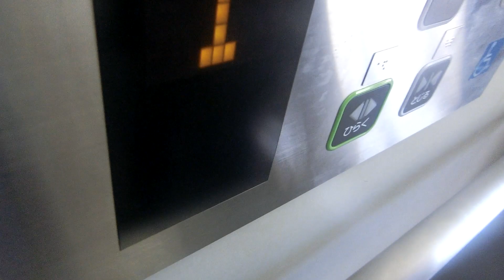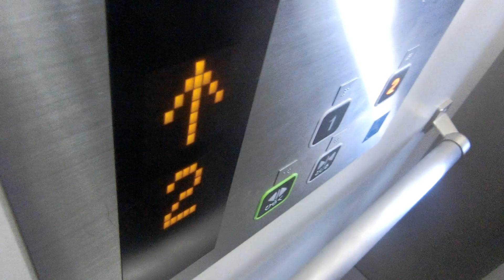アンデルセン広場の南側エレベーター（C号機）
倉敷駅北口側にある広場です。1997年7月の倉敷チボリ公園が開園した時に広場が完成しました。2008年12月31日(2009年1月1日午前1時)をもって倉敷チボリ公園は営業を終了し、施設は解体されましたが、広場はそのまま残っています。エレベーターは3箇所に1基ずつ設置されています。南側のみ更新されていました。油圧式からロープ式になりましたが、準撤去更新です。スペーセルGRⅡ/エルフレッシュパックに更新済みですが、インジケーターは液晶ではなく、英語アナウンスもありません。更新前はNewルミナスでしたが、定員・積載が主操作盤の下に書かれていました。南側の更新前のアナウンスは設置当時から変わっていませんでした。当チャンネルで南側エレベーターの更新前の動画はありません。ご了承ください。2022年10月頃に更新されたと思いますが、2022年10月22日に確認した時は既に更新されていました。

メーカー：東芝
機種：スペーセルGRⅡ/エルフレッシュパック
駆動方式：ロープ式
設置台数：1基
アナウンス：あり
到着チャイム：なし
車椅子操作盤：あり
停止階：1,2
停止可能階：1,2
用途：乗用
定員：11名
積載：750kg
ドア：2枚両開きドア
設置年度：1997年7月
リニューアル年度：2022年10月頃